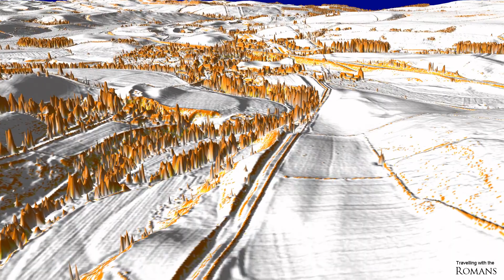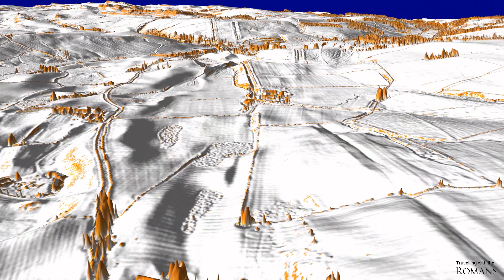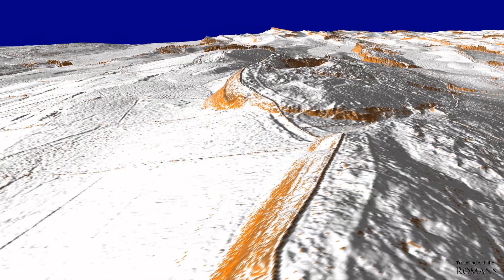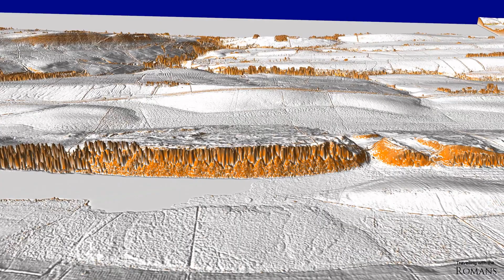Hadrian’s Wall – Birdoswald to Housesteads (& Sycamore Gap)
Snow has been falling on Hardian’s Wall for this Lidar flyover. We start just west of Birdoswald fort and head onwards passing Carvoran and Great Chesters before traversing the high crags. There is a Roman road to see as the Military Way is clear in many sections running behind (right) of Hadrians Wall. We finally circle back from Housesteads for a close-up view of Sycamore Gap. In the Lidar data the famous tree is still standing.

Lidar: DEFRA
Bespoke Lidar Software: Mike Aerts